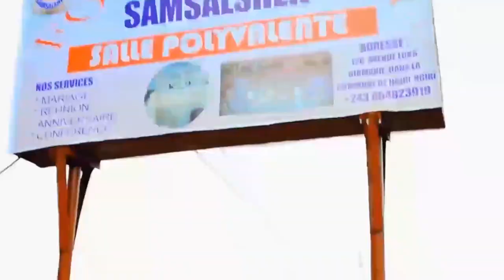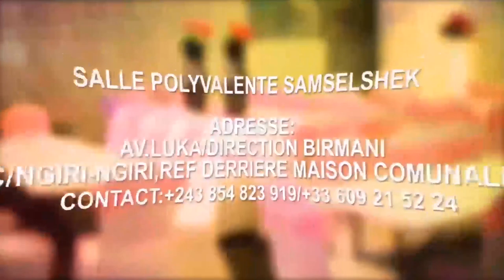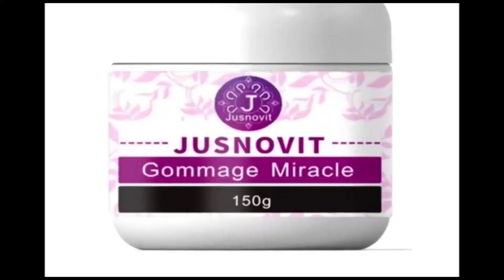URGENT:F.KALOMBO RÉPOND NOËL TSHIANI ET RECADRE LES 138 DÉPUTÉS QUI S'OPPOSENT AU GOUVERNEMENT SAMA